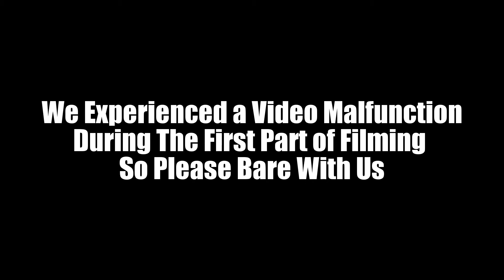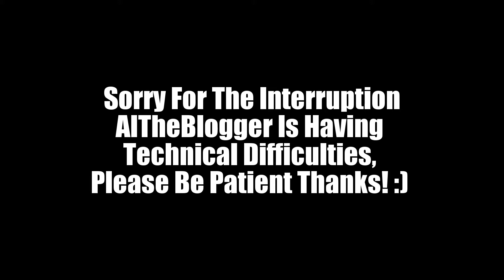Phoenix Marie Haley Talks Nicki Minaj, Rihanna + Covers Drake's "Hotline Bling"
Singer, author and make up artist Myran Davis better known as Phoenix Marie Haley chops it up with AlTheBlogger. Phoenix covers her singing career as far as her influences being Rihanna, Nicki Minaj, Jhene Aiko and several others. She also mentions women who wear a certain amount of make up is great as long as they feel good on the inside. Phoenix cover's Drake 'Hotline Bling' live with AlTheBlogger.

AlTheBlogger now has an official fan page! Remember to "like" the Al Joseph Show on Facebook.